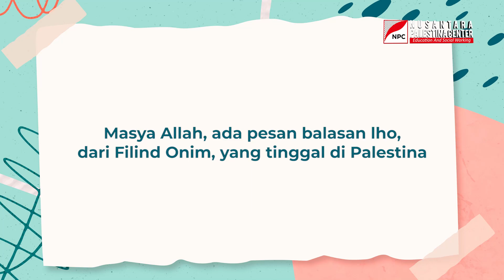WAH, ANAK INDONESIA & PALESTINA BERBALAS PESAN LEWAT VIDEO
Filind Onim, putri dari pendiri dan pembina NPC, Abdillah Onim, menyampaikan pesan balasan yang ditujukan untuk anak-anak Indonesia yang mendonasikan tabungannya untuk membantu masyarakat Palestina.

Zahra dan Zafina mendapat pesan dari Filind melalui video setelah mereka menceritakan alasan mereka menyumbangkan tabungan yang mereka miliki.

Tunaikan sedekah terbaikmu sekarang untuk membersamai perjuangan saudara-saudara kita di Palestina melalui

Info program bantuan kemanusiaan Nusantara Palestina Center (NPC) Jakarta.